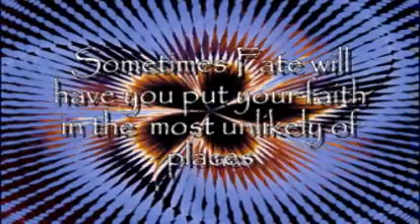Sith Oppression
New Chapter in the Jedi Journal